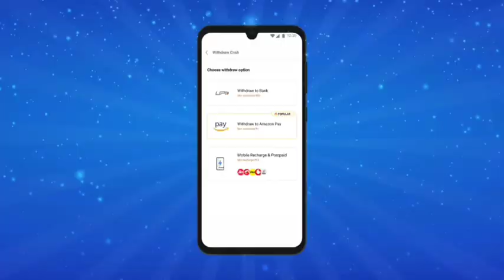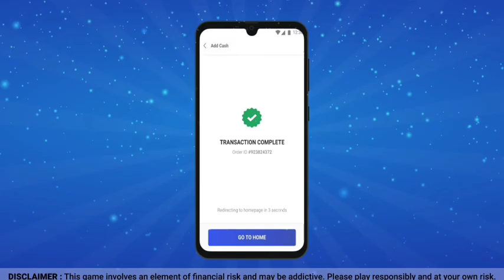Free fire Kab Start Hoga | Network Connection Error Problem | FF maintenance Problem | Ob33 Update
Your Queries ❤️

Free fire Kab Start Hoga | Why Free Fire Not Opening Today | FF maintenance Problem | Ob33 Update

Network Connection Error Solve,
Free fire Network connection error Problem kaise solve kare,
How to Solve network connection error Problem Free Fire,
Free fire Network Connection Error Problem 23 march,
Network Connection Error Problem kya hai free fire,
FF new network connection error Problem Solution,
How to Solve network connection error

Free Fire Update Kaise Kare without playstore
free fire Ob33 Update kaha se kare,
play store Me Free Fire Nahi hai an update kaha se kare ,
FRee fire Maintenance Problem kya hai
FRee fire Game aaj chal kyu Nahi Raha,
Why not opening free fire today,
aaj Free Fire Kyu nahi chal raha,  FRee Fire Not Opening Today,
free fire Kab Start hoga today, Free Fire Update kaha se kare After ban,
free fire Ko aaj Download kaha se kare, Free Fire Maintenance kab katham Hoga, Free Fire Maintenance Problem,
Free fire Update kab khatam hoga, Free Fire kitne baje start hoga, Free Fire Aaj kitne baje open Hoga, Free Fire opening time today, Free Fire Aaj kyu nahin chal Raha,
FRee fire Kitne Baje chalega,
FRee fire Not Opening game ban,
Free fire I'd ban ho gyi kya,
free fire Kab Start hoga 23 March, Free Fire 23 March game not start,
Why not game start today, Free Fire Maintenance kya hota hai,
Free fire Open kitne baje hoga today,
FF maintenance Problem,

Free fire Maintenance kya hai, Game kab chalu Hoga, FF kitne baje chalu Hoga